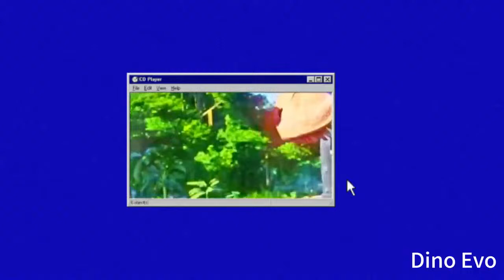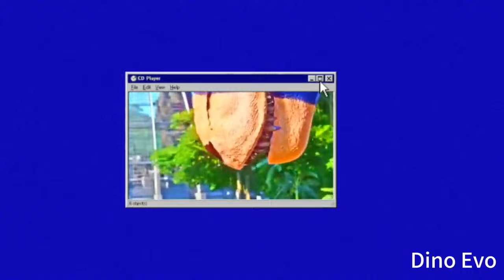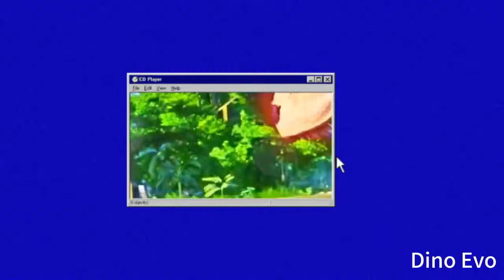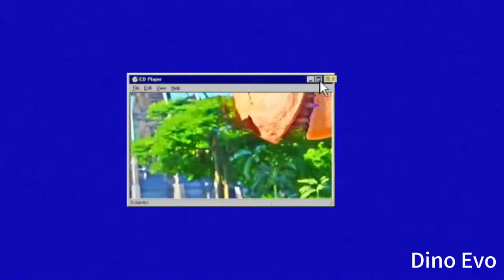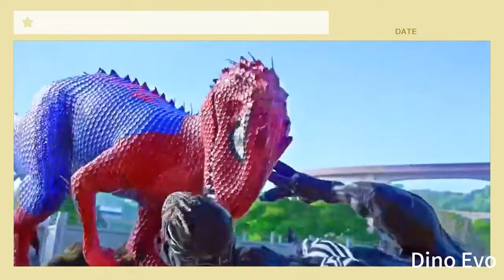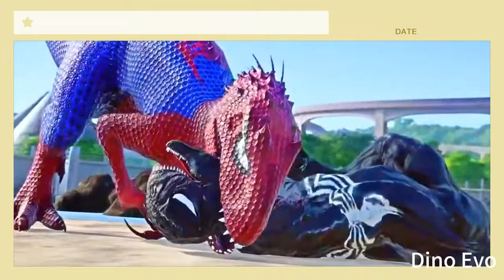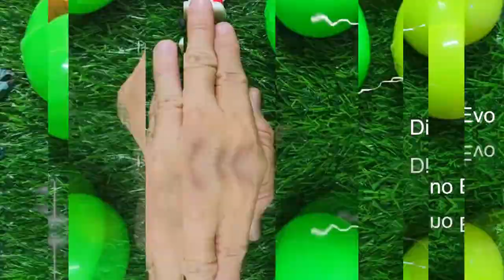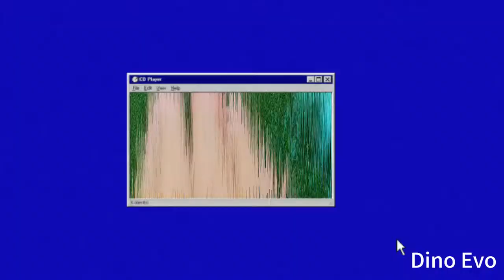🔴All BABY GODZILLA, KONG vs Mecha dinosaurs fossils Episodes Indoraptor, Skeletons Animation Cartoon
I love Dinosaurs and my channel give you the information about them.

🔴 Do not Re-up my videos to anywhere. Thank you!